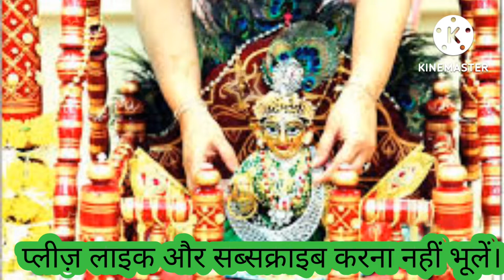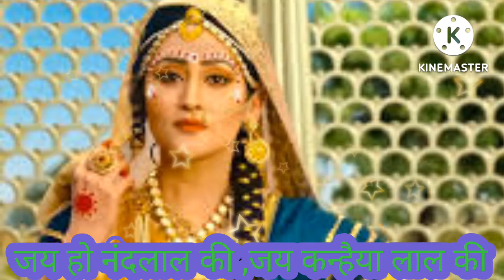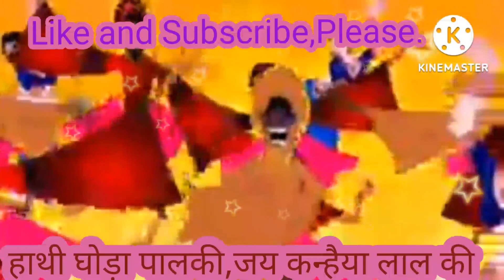हाथी घोड़ा पालकी_जय कन्हैया लाल की_नंद के आनंद भयो_जय कन्हैया लाल की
हाथी घोड़ा पालकी _ जय कन्हैया लाल की ,नंद के आनंद भयो _ जय कन्हैया लाल की ( कृष्ण लीला )
stay with only Neelkamal
stay with only
stay with
stay
Neelkamal
# krishna # Madan